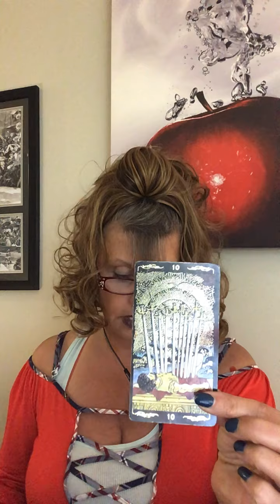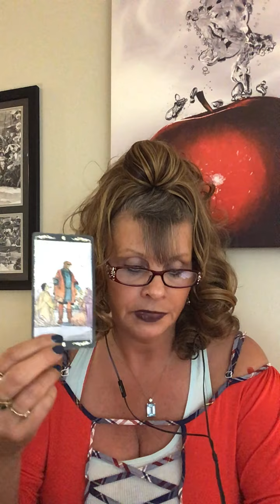SAGITTARIUS LOVE DAILY READING JULY 1 - 2 TAROT “LET GO & OFFER YOUR BEAUTIFUL GIFT TO THE WORLD”